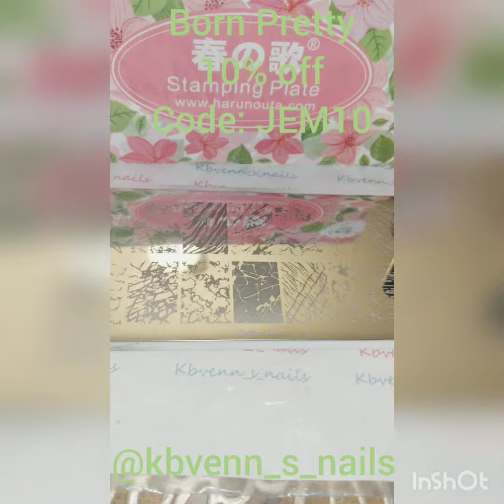Teal O.P.I nail polish with a delicate golden stamping for short nails -Tutorial-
Hi Guys how everyone is doing? Hopefully everything is going well.
For this design I decided to do it in my short nails and picking the rights colors and doing just a delicate stamping because we don't want to over do it ! Let me know what you guys think!!!